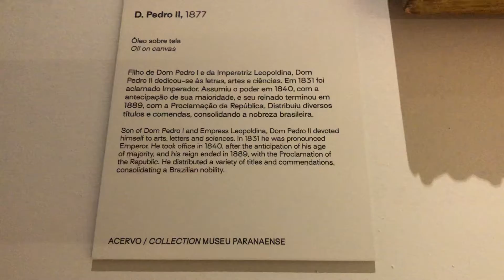Dom Pedro II/Pintura/Museu Paranaense